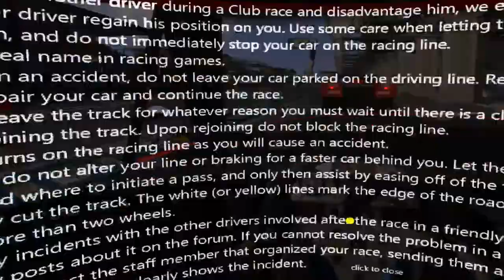Assetto Corsa Full Event - Race Department DRM Revival @ Le Mans (6.23.18)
Event hosted on 6.23.18 by the Race Department forums with the cars from the DRM Revival mod. 30 min practice, 30 min qualifying, and a 75 min race.

Qualifying Start @ 32:13
Warmup Lap Start @ 1:10:50
Race Start @ 1:18:13